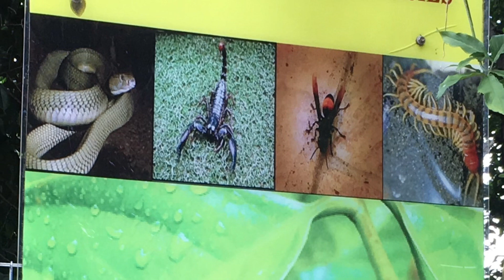Have you ever tried Durian coffee?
In 2019 I traveled to Malaysia with a beautiful filipina.
Malaysia is one of the countries I have visited and thought "I could live here". I really love Malaysia. But I do not miss the Durian coffee.

We visited:
Bandar Kuala Lumpur (ولايه ڤرسکوتوان کوالا لومڤور), Petronar Twin Towers, KLCC Park,
Negeri Pulau Pinang, Padang Kota Lama, Georgetown (George Town (Penang)), Batu Feringgi
Brinchang
Malacca (ملاک‎), Negeri Melaka ( ‏ملاک‎‎), Bukit Rambai